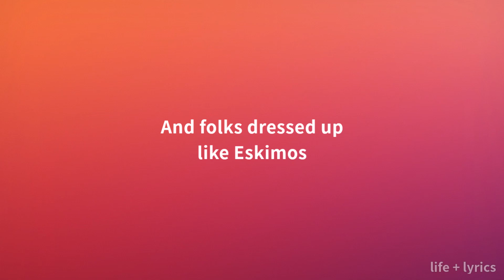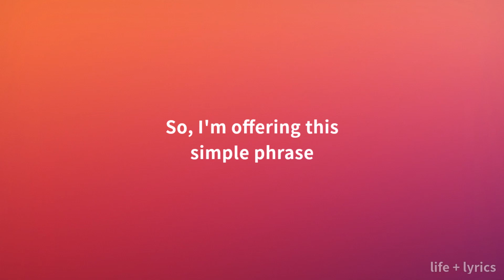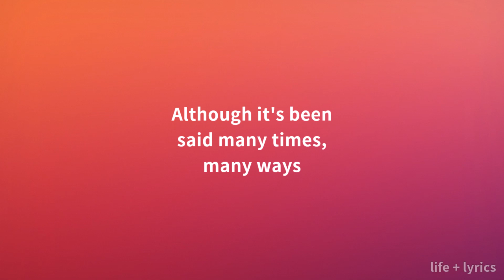Andy Williams - The Christmas Song (Chestnuts Roasting On an Open Fire) [Lyrics]